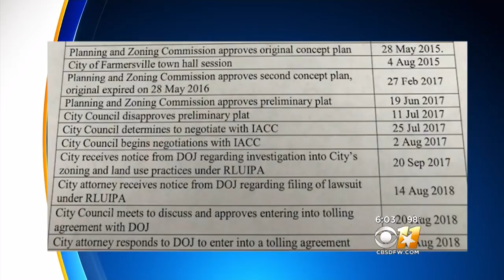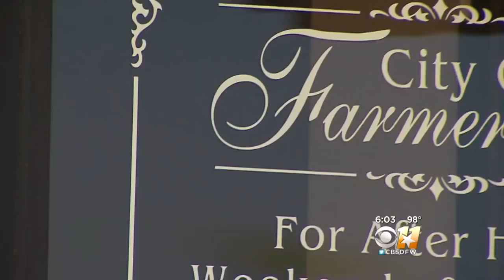US Attorney General Backs Plan To Build Muslim Cemetery In Farmersville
A 32-acre spread would already be a cemetery for the Islamic Association of Collin County if not for the three years of delays many people here believe are an effort to undermine the project.